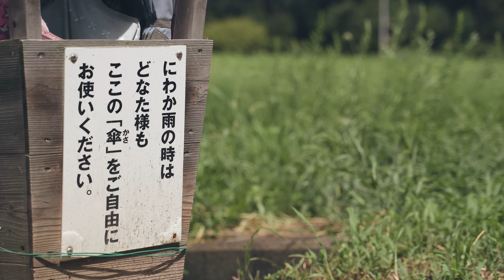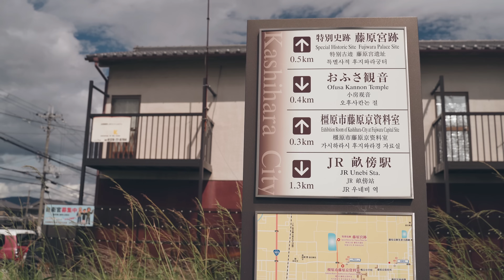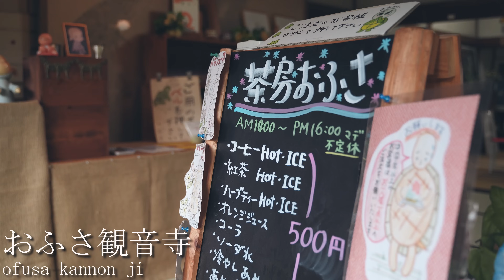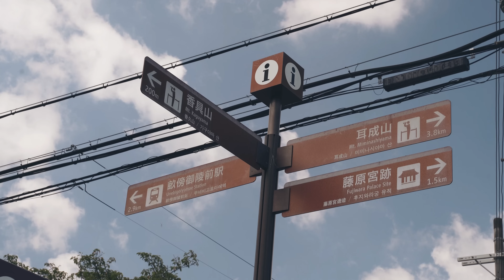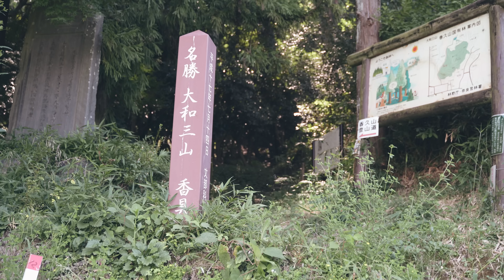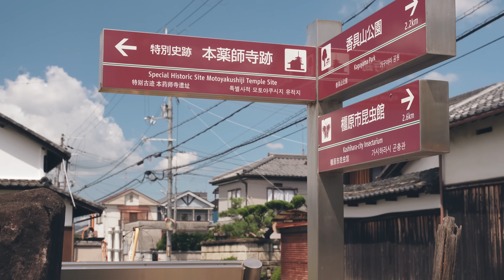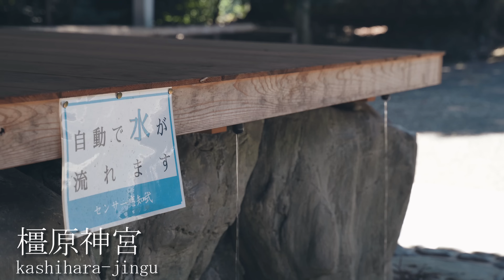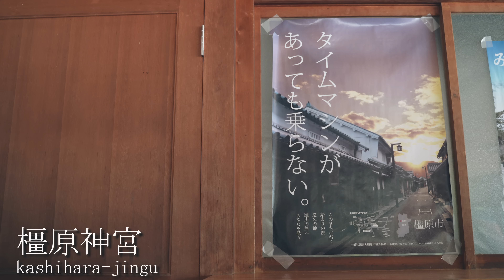【大和三山】晩夏の大和路を歩く(耳成山・香具山・畝傍山)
奈良県の大和三山を歩いた時の動画です。
大和八木駅→耳成山→おふせ観音寺→藤原宮跡
→香具山→本薬師寺跡→畝傍山→橿原神宮

自然豊かでのどかな散策を楽しんできました。